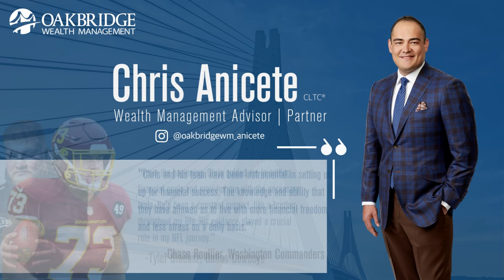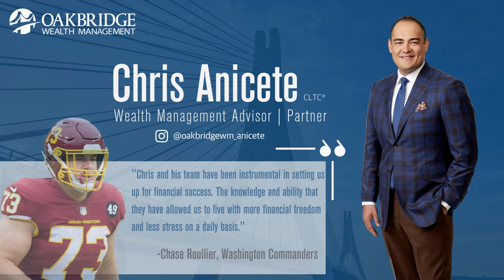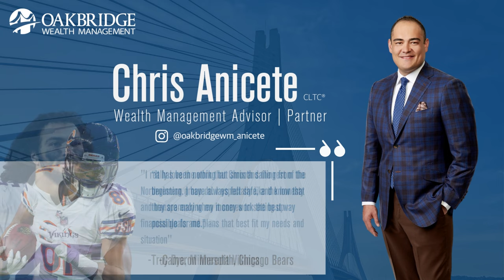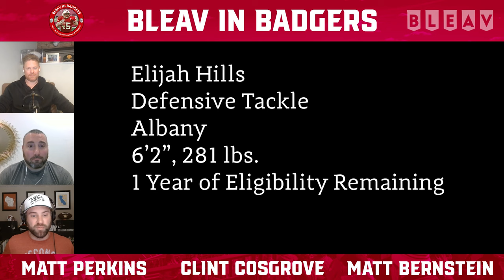Badgers Scouting Mega Pod Part 4: Transfer Non-Linebackers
Clint is back for part four of our five-part scouting series, this time to look at some of the Badgers' haul from the transfer portal. We break down the film on QB Tyler Van Dyke, RB Tawee Walker, WR Tyrell Henry, TE Jackson McGohan, DT Elijah Hills, CB RJ Delancy II, and LS Cayson Pfeiffer.